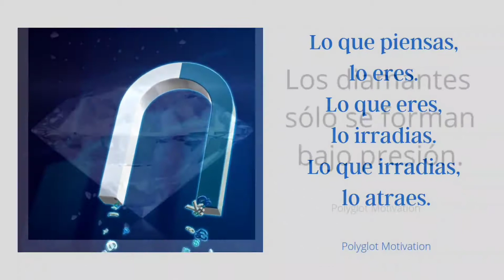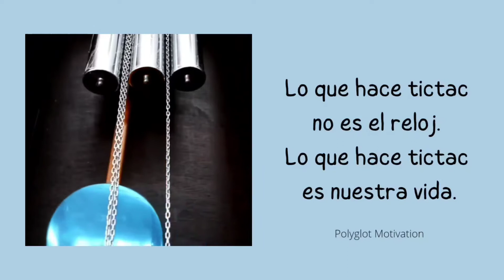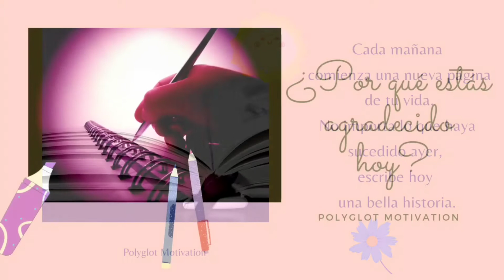🇪🇦 ¿Por qué estás agradecido(a) hoy? Polyglot Motivation Desarrollo de la personalidad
🇪🇦 Bienvenido a Polyglot Motivation & Relaxing Sounds

¿Te gustan nuestros vídeos?

Si es así, nos encantaría un LIKE 👍🏻👍🏾👍🏾 y una suscripción.

Si quieres, también puedes escribirnos un comentario debajo del vídeo 🎥.

Puedes encontrar nuestros posts en 6 idiomas sobre los temas:

🔵 Desarrollo de la personalidad

🔵 Comunicación

🔵 Mindset

🔵 Éxito

🔵 Sabiduría de vida y poesía

También tenemos vídeos sobre los siguientes temas:

🟢 Relajación

🟢 Naturaleza

🟢 Viajes

🎨 📸📽️ 🎶 CANVA

🌹 También me gustaría aprovechar esta oportunidad para dar las gracias a los artistas por facilitar las fotos y los vídeos, y a los grandes músicos de Epidemic Sound, ¡sin cuya ayuda difícilmente sería posible hacer estos vídeos!

🎯 Encontrarás
POLYGLOT MOTIVATION a:

Muchas gracias. 🌹
Adiós, ¡hasta pronto!